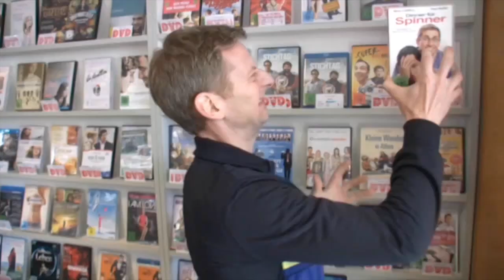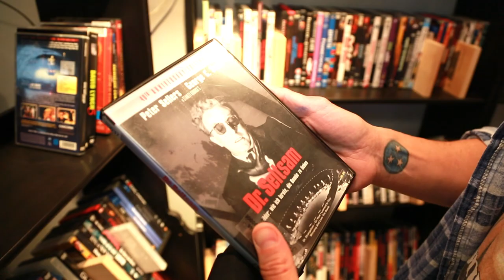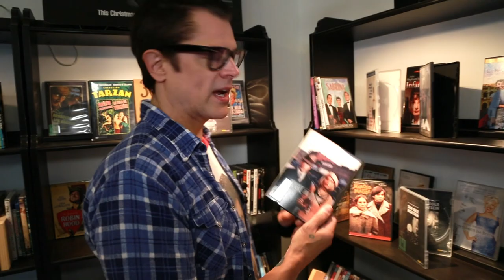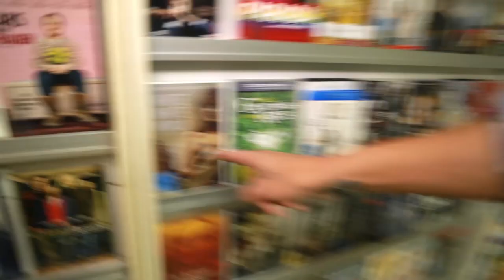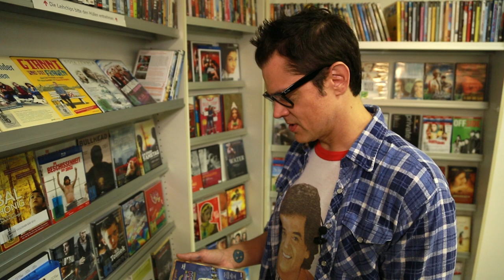Johnny Knoxville sees Boobies | Jackass Filmcheck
Jackass Erfinder Johnny Knoxville hat sich mit uns zum Filmcheck getroffen, um über seine Lieblingsfilme zu plaudern! Im Kino startet Johnny mit Jackass presents: Bad Grandpa am 24. Oktober! Untertitel sind verfügbar!